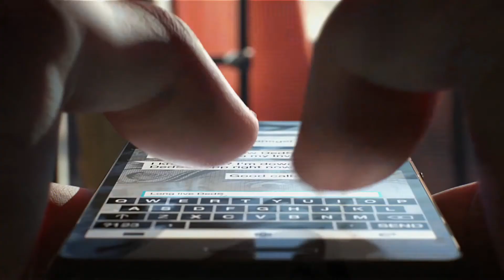Sword Art Online Hollow Realization Let's Play #12 La Deuxième Pierre Liée A Premiere [FR] 1080p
Nous voici donc sur un nouvel épisode qui sera un peu plus calme que les autres je vous avoue mais qui fais beaucoup avancer l'histoire par contre.
Étant donnés que nous allons trouvent les 2 e pierrés de la quête principale de Premiere.